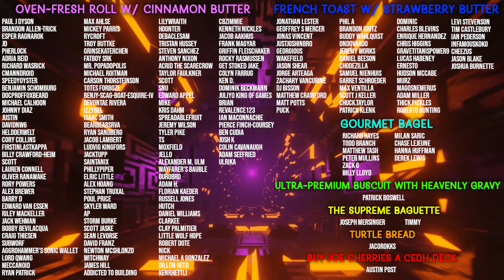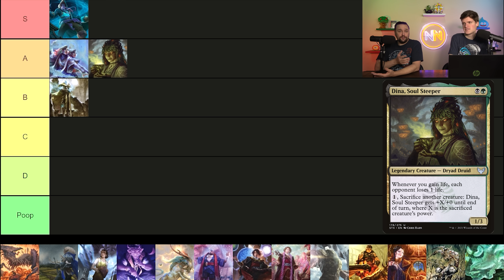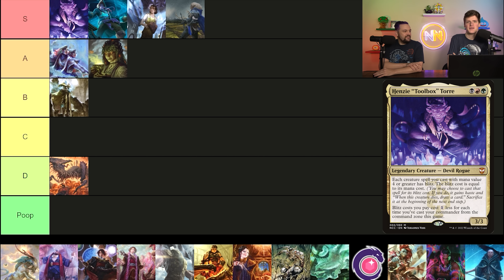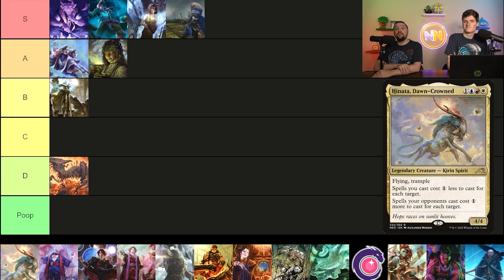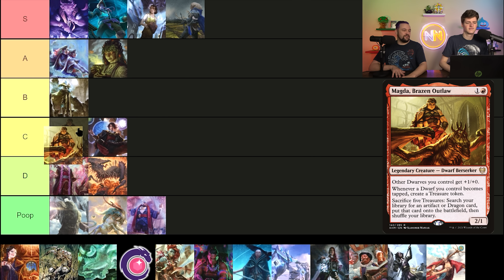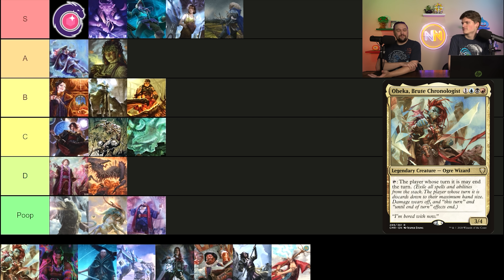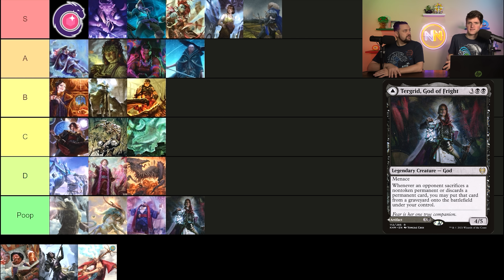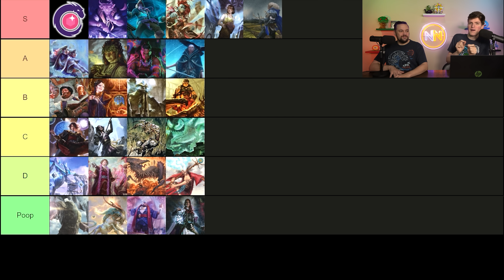Most Popular Commanders Tier List | Judging the Most Popular Commanders in the Format (Part 3)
Going through the most popular commanders in the format and ranking them in our tier list, part 3! We have quite the group of legends this time around, so come hang and see where your favorites ended up!

Twitter.com/NitpickingNerds

Joseph Maraschiello
Nitpicking Nerds
USA